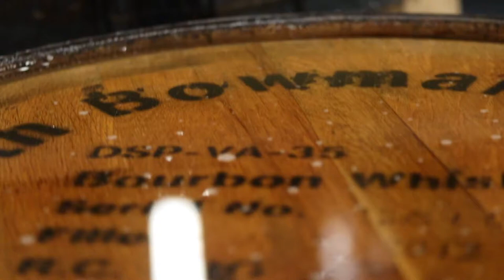Behind-The-Scenes: Creek’s Edge Winery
Winemaking is both a science and an art. And the vintners at Creek’s Edge Winery in Lovettsville, Virginia take their craft seriously, delivering the highest quality bottles to their loyal wine club members and weekend warriors. Our team loves working with this fun client for more than the scenic views and great vino – this business is committed to marketing and knows how to show off its finest assets, like these gorgeous oak barrels.

Need captivating videos to showcase your brand?